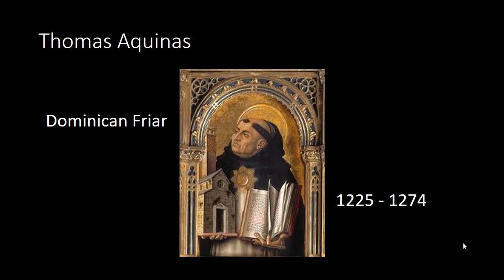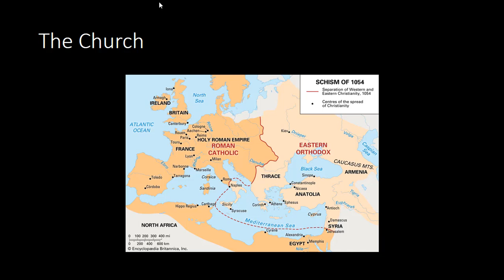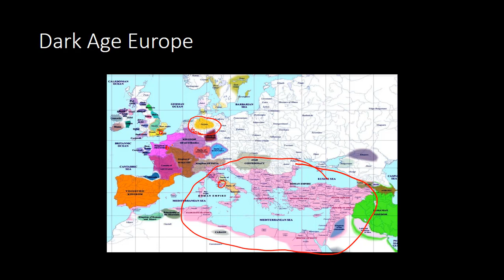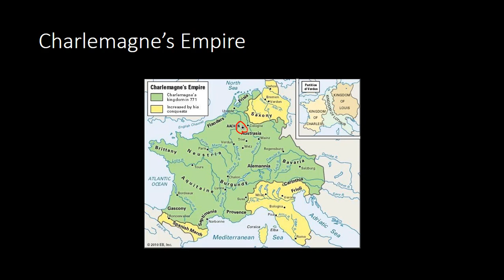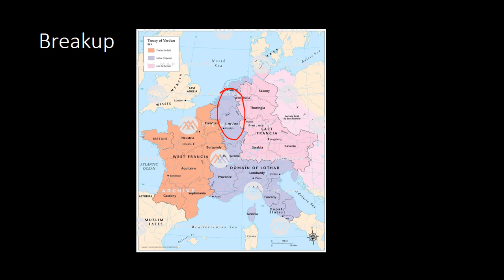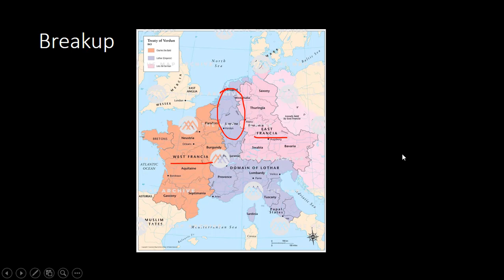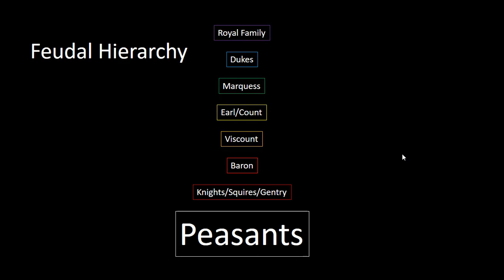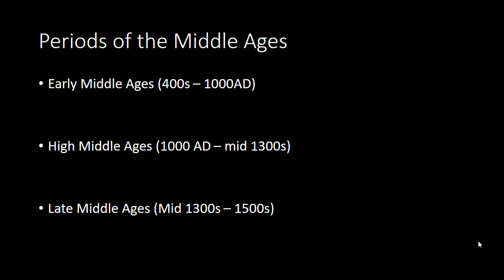Historical Context for Aquinas (Aquinas pt. 1)